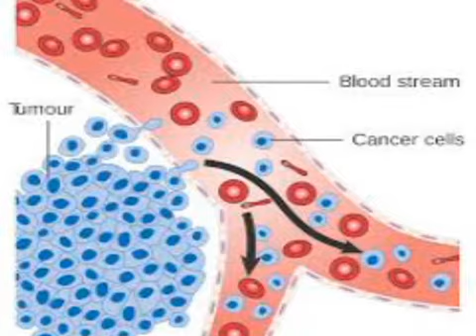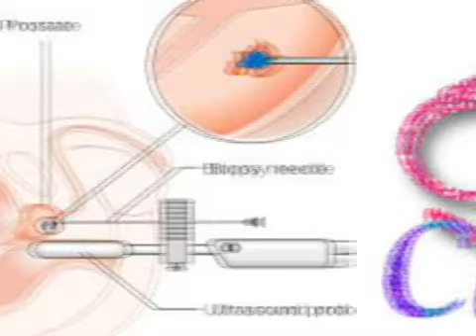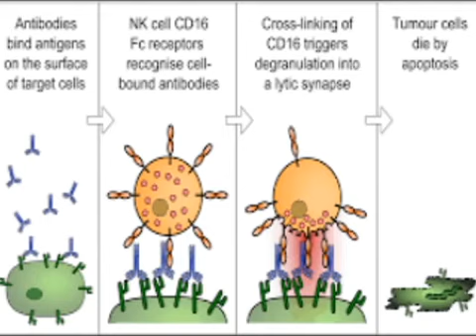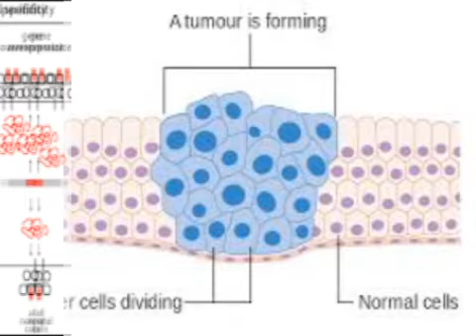Cancer Disease in Telugu,Cancer Lakshanalu,Cancer Disease Facts,Cancer Symptoms And Causes in Telugu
Cancer is not just one disease. There are many types of cancer. It's not just one disease. Cancer can start in the lungs, the breast, the colon, or even in the blood. Cancers are alike in some ways, but they are different in the ways they grow and spread

In the human body, cells multiply and reproduce in a steady and controlled manner. Cancer is caused by abnormal cell reproduction in the body, with potential to invade surrounding parts and spread to other parts of the body. This uneven multiplication can cause clusters of cells known as tumors.

Breast cancer : A cancer that forms in the cells of the breasts.

Prostate cancer : A cancer in a man's prostate, a small walnut-sized gland that produces seminal fluid.

Basal cell cancer: A type of skin cancer that begins in the basal cells.
Melanoma : The most serious type of skin cancer.

Colon cancer: A cancer of the colon or rectum, located at the digestive tract's lower end.

Lung cancer : A cancer that begins in the lungs and most often occurs in people who smoke.

Leukemia : A cancer of blood-forming tissues, hindering the body's ability to fight infection.

Lymphoma : A cancer of the lymphatic system.